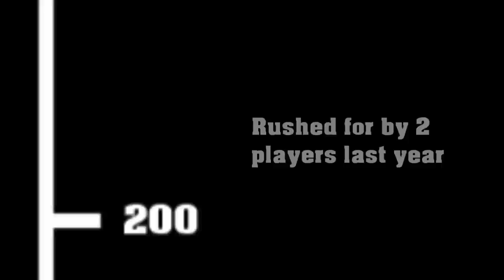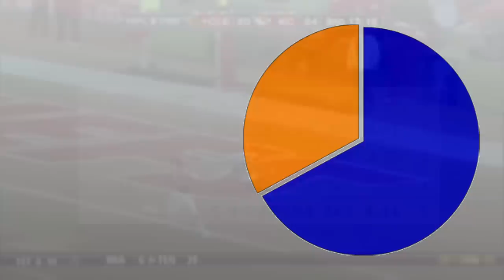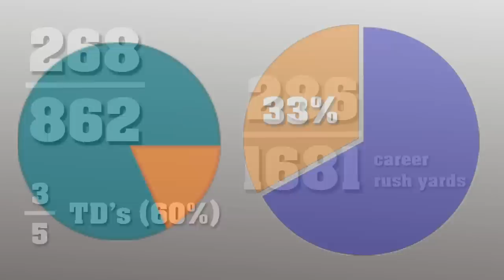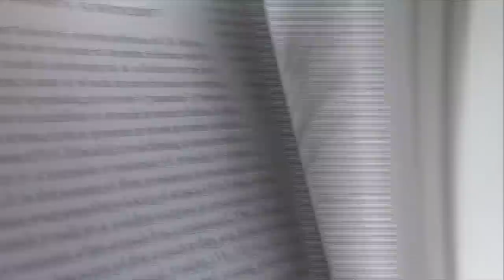Meet the NFL's BIGGEST ONE GAME WONDER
Jerome Harrison flashed on the scene at the end of the 2009 nfl season. Then never amounted to much.

ES_Intimate Electric 12 - Stefan Netsman

ES_Light Footed 1 - Johannes Bornlöf

ES_Pulsating Anticipation 5 - Johannes Bornlöf